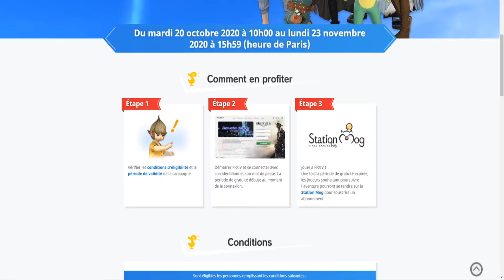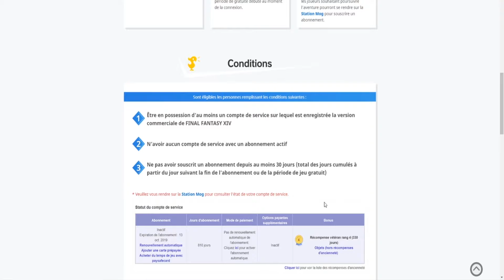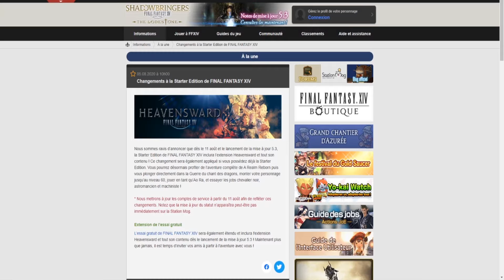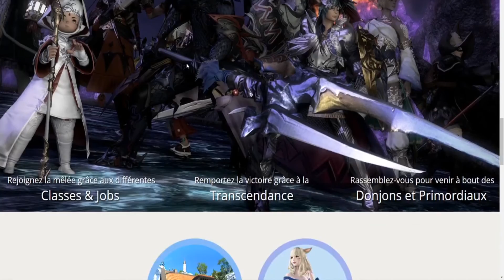Jouer Gratuitement à FFXIV en 2020 - Guide FR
Bonjour à toutes et à tous, on se retrouve pour un guide sur comment jouer gratuitement à FFXIV